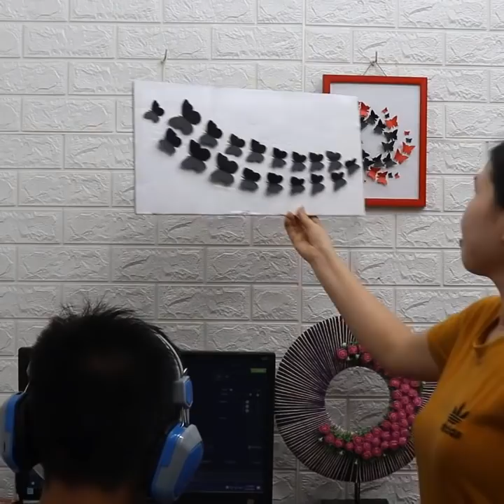Home decorating ideas handmade butterfly | Wall decoration ideas